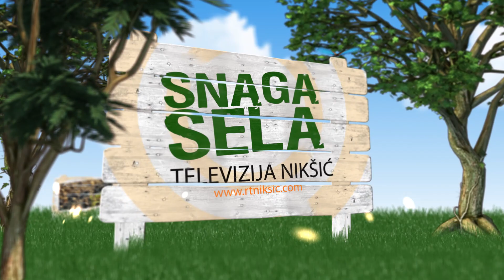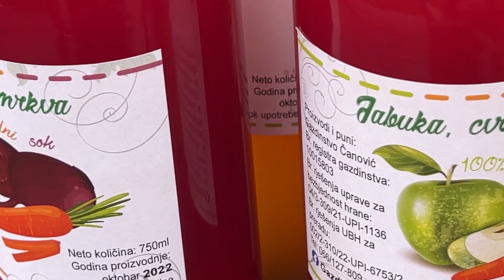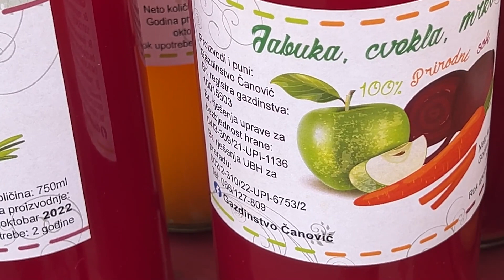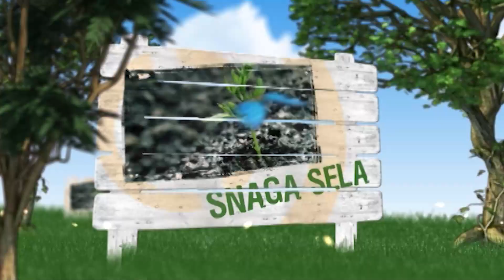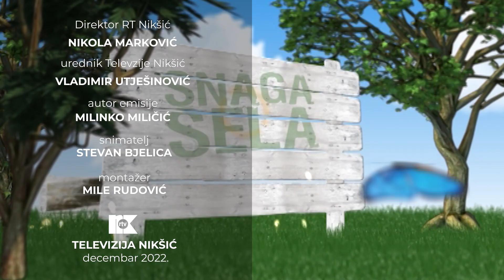EMISIJA SNAGA SELA 1. JANUAR 2023.